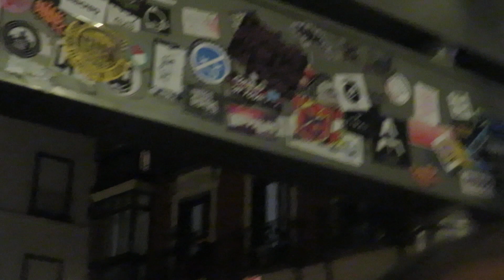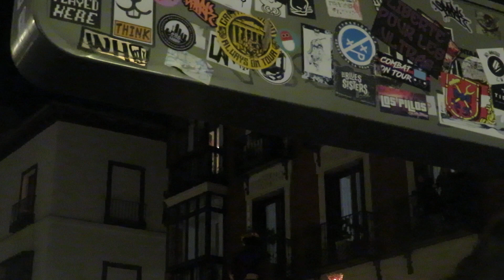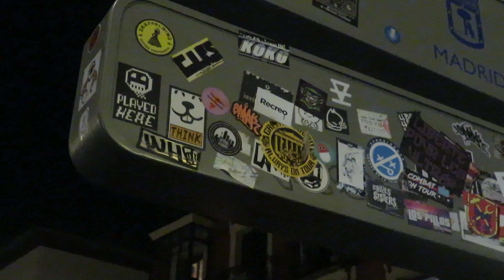Nuestro Padre Jesús "El Pobre" 2022 Madrid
Saludo en la Colegiata de San Isidro.